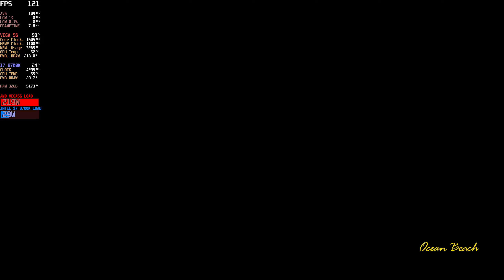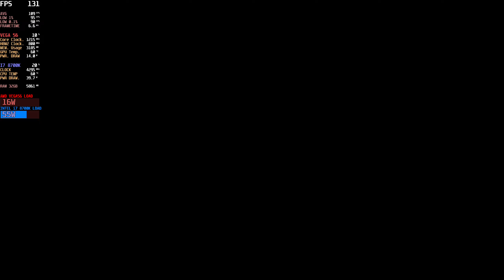GTA Vice City Definitive Edition performance test | 8700K + VEGA56 | 1440p Ultra/high hybrid